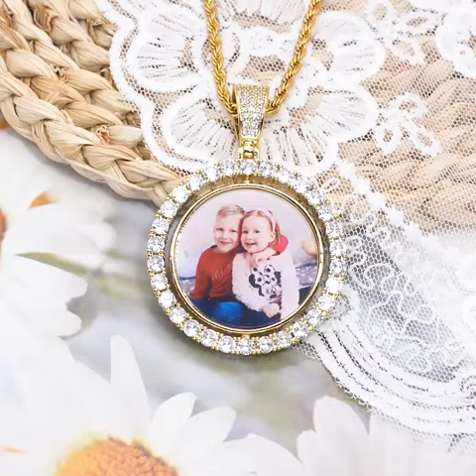Custom Rotating Photo Pendant Necklace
Product name: Rotating photo pendant necklace

Applicable people: unisex, hip-hop people love jewelry

Size: 4.1*5.7cm

Material: Copper inlaid with zircon

The personalized necklace is a double-sided design that will look great no matter which side it is flipped over. You can place any images you like on the front and back, including photos of children, important other people, parents, pets, and even your best friends forever.

 Holidays, birthdays, weddings, or anniversaries - you name it, they'll LOVE it! Our artists will cut, crop, and place your photo on a beautiful & timeless necklace.